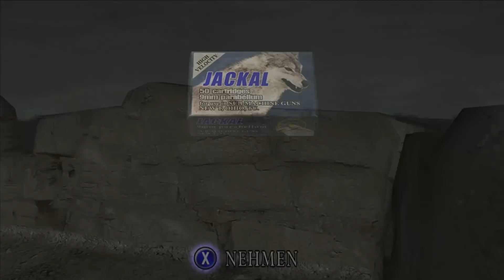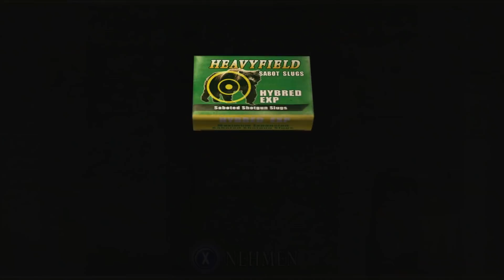DarkSlaxi spielt Resident Evil 4 -Profi- German #035# Krausers kleiner Spielplatz